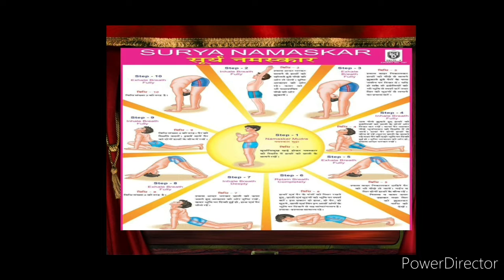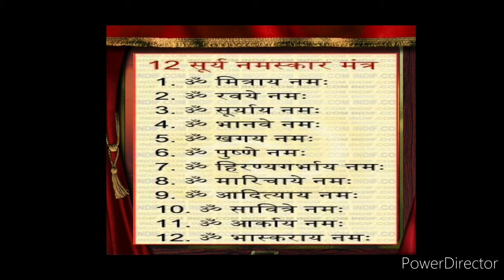Surya Namaskar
In yoga Surya Namaskar is having 10 steps they are shown  in the video
Do visit my fb page for more educational videos and worksheets